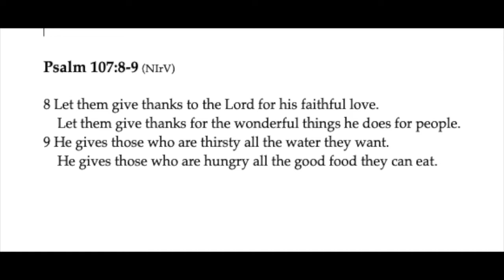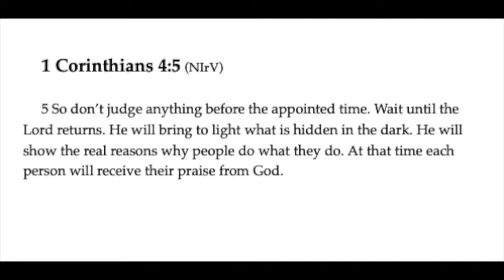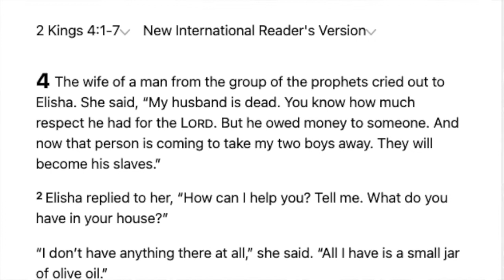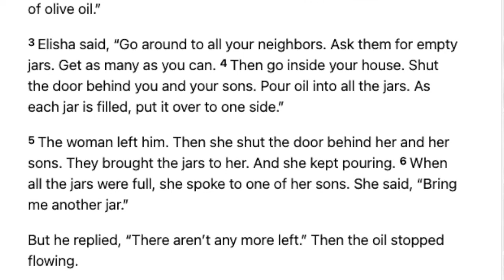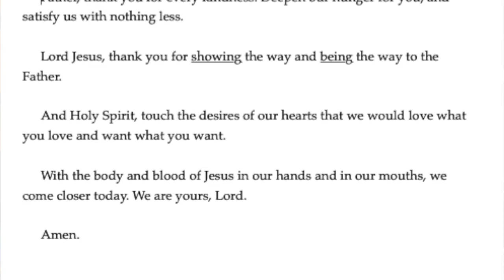Glen Elm assembly (May 2, 2021)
In light of COVID-19, our church's worship services are currently being placed on our Youtube channel. This is our service for May 2, 2021.

Welcome friends and guests!

Some quick notes:

1️⃣  We LOVE to see and hear you. Make our Facebook post wildly better by leaving a photo/comment/update.

2️⃣  Zoom is the place to be this weekend. Sunday @ 11:30 AM features our weekly call for connection and conversation. Sunday @ 7:00 PM features an online prayer gathering, with special focus on Bernard & Alicia. Bernard begins chemotherapy this week.

3️⃣ Guests are invited to receive free access to the streaming content of Right Now Media. and we’ll send you what you need.

4️⃣  Three ways exist to participate in this weekend’s offering:

 👉 Cheques can be made out to Regina Church of Christ. They can be mailed to 4 McDougall Road / Regina, SK / S4S 5M4

5️⃣  Links to resources or items in today’s service will be provided in the FB comments.

That’s all you need to know. Let’s seek the way of Jesus together.